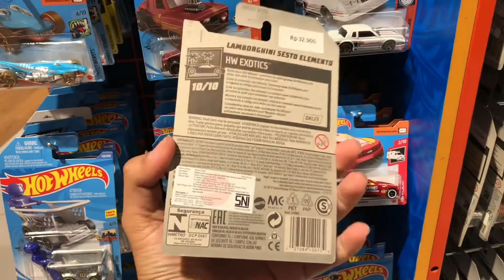FGVLOG #7 - HUNTING DIECAST DI KIDZ STATION. | GASSERNYA SAMPE BERDEBU!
Terima kasih suda klik video ini!

Follow juga instagram gue di @Fiqri.Garage 🤘

1K subscriber Youtube Dan 1K Followers instagram, gue akan adain GIVEAWAY bagi-bagi hadiah diecast🔥

HAPPY WATCHING!!!